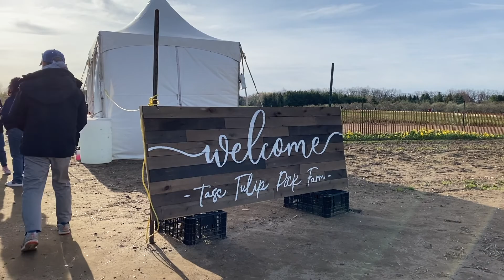TULIP PICKING in Fenwick Ontario | May 2022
Hi friends,

We found a fun activity to do in the Spring time - it's tulip picking! We went to the TASC Tulip Farm in Fenwick, Ontario. The tulips were gorgeous and brought a sea of colours in the fields. We went early in the morning to avoid the crowds.

Did you know that there's such thing as a multi-headed tulips?